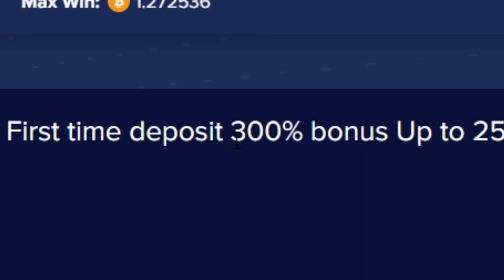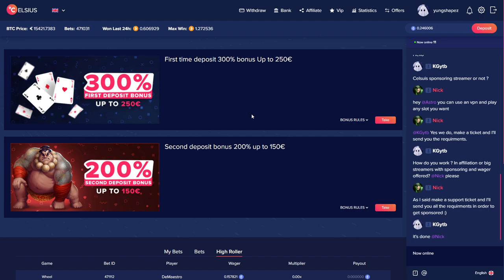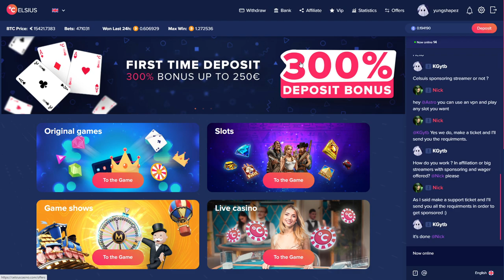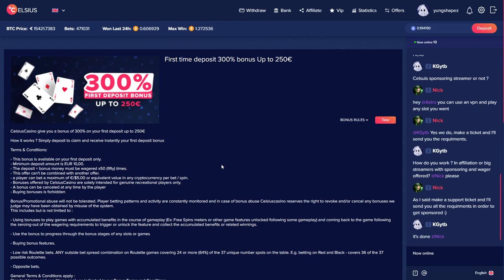DOG HOUSE MEGAWAYS BONUS BUYS🎰💵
Like this video and leave a comment to enter the $100 Gut Knife | Slaughter giveaway, good luck!
(18+)

🔷 Check out SHAPEZ.GG - your #1 place for free money & bonuses on CSGO gambling & crypto gambling websites.

🔴 Gamble responsibly & only gamble with money you can afford to lose. When the fun stops, stop & seek help. (18+)